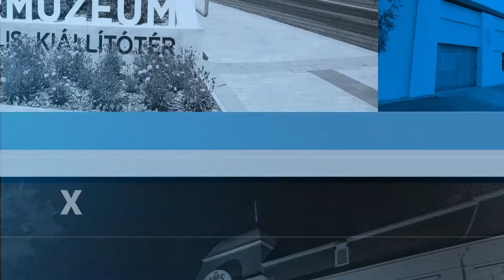Megállja a helyét a fiatal forgalomirányító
Az orosházi Ruszkai Renáta tavaly jelentkezett Kiss Rozália főhadnagynál, hogy kipróbálná magát forgalomirányítóként.